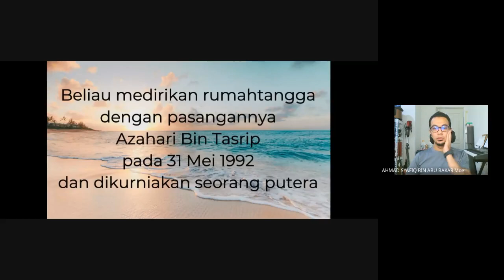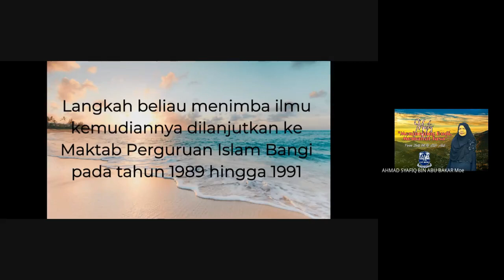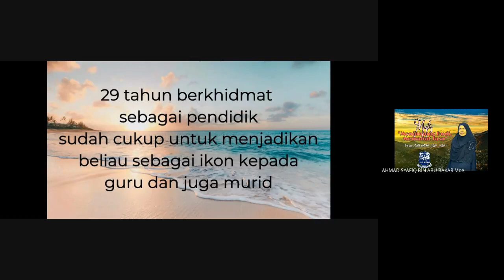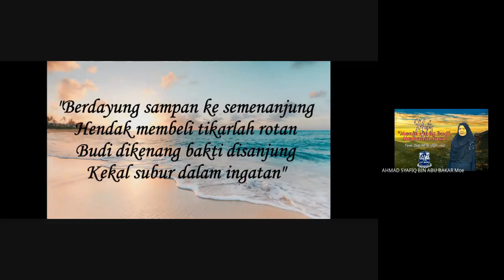Majlis Persaraan Puan Zaiti Bt Md Akil (Recorded Google Meet) SKPD 2021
Setiap pertemuan pasti ada perpisahan.
Segala kenangan akan terpahat.Pahit jadi manis. Semoga hubungan kita adalah hubungan dunia akhirat yang sentiasa diingati hingga hujung nyawa.